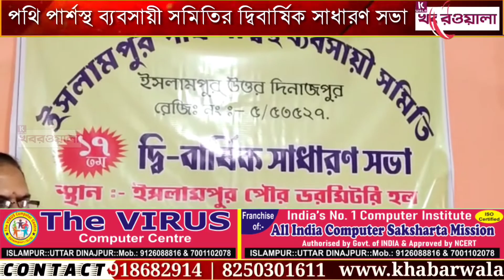ইসলামপুর পথি পার্শস্থ ব্যবসায়ী সমিতির ১৭তম দ্বিবার্ষিক সাধারণ সভা